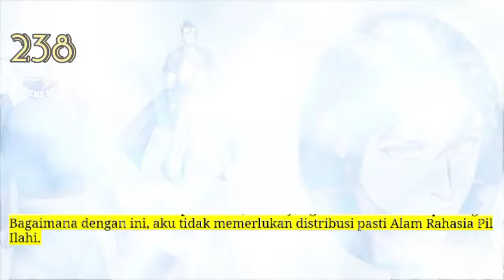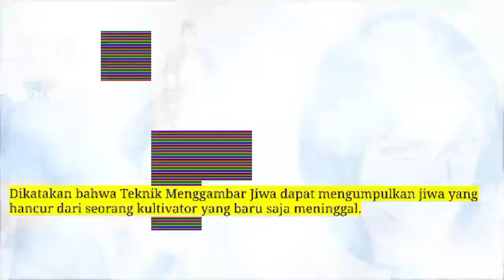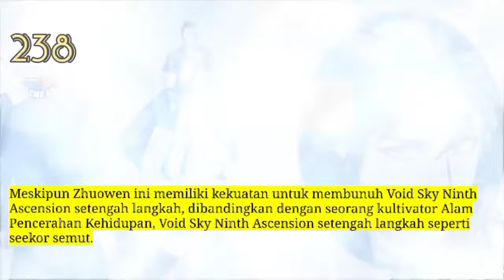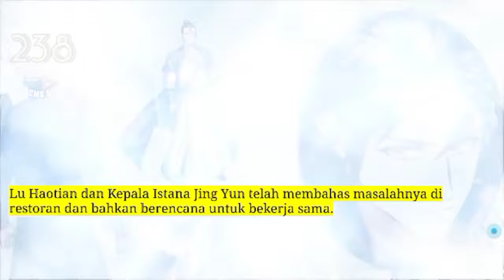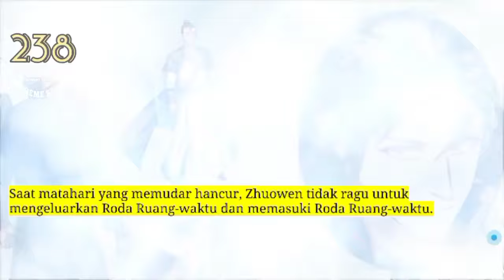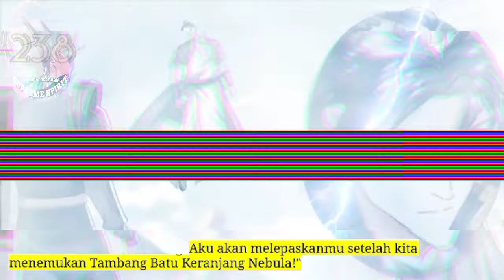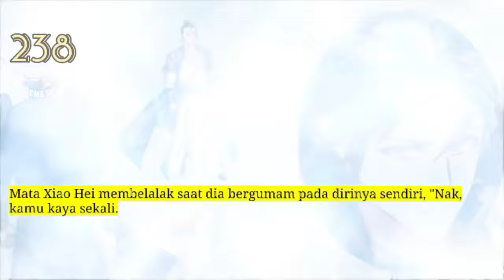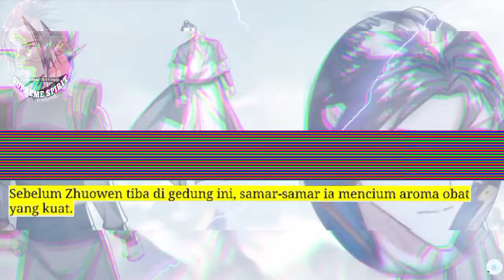Peleburan Semangat Tertinggi season 238